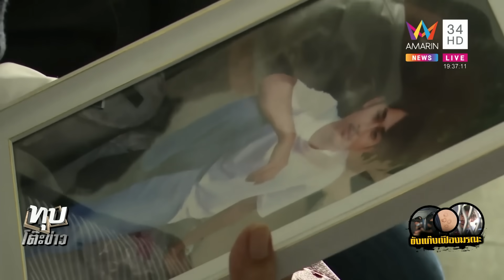หิ้ว 13 ทรชนนอนคุก แม่น้องหยอดถือรองเท้ารอฟาด ลั่นสุดแค้นเดนนรกอภัยไม่ลง | ทุบโต๊ะข่าว | 19/12/66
หิ้ว 13 ทรชนนอนคุก แม่น้องหยอดถือรองเท้ารอฟาด ลั่นสุดแค้นเดนนรกอภัยไม่ลง